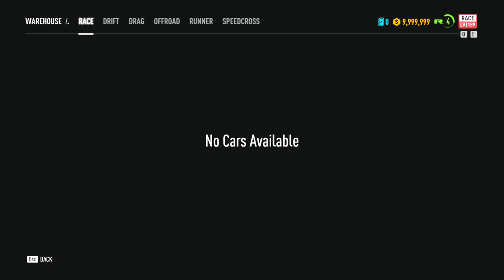Need for Speed™ Payback 2020 Part - 3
How do you get behind the wheel of a car that's being transported through the desert? Watch our EA Play gameplay trailer and find out how the crew gets things done.

The crew (Tyler, Jess and Mac) have learned that The House are transporting a car equipped with a new piece of technology that may be a key component in bringing them down. This calls for one thing: acquire the car, get hold of the tech and dent The House's plans. The Highway Heist is one of the set piece moments that takes place within *Need for Speed *Payback's single player campaign which follows the story of Tyler, Jess and Mac as they set out to bring down The House.

Need for Speed™ Payback will be available on Xbox One, PlayStation 4 and PC via Origin.